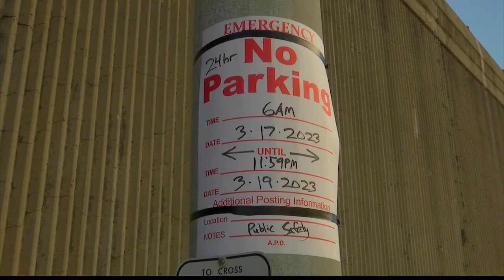Albany preparing for NCAA Tournament